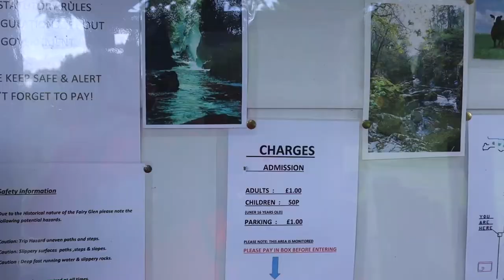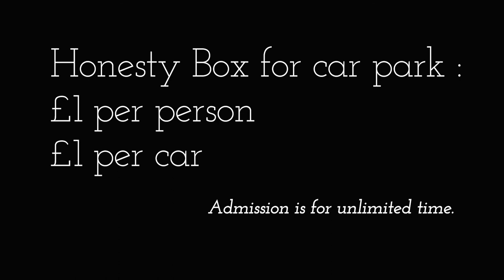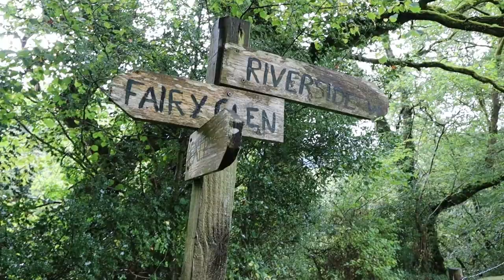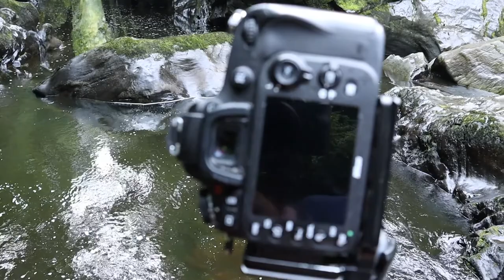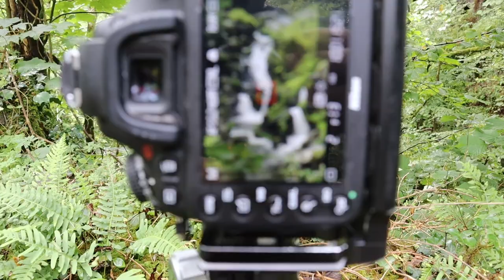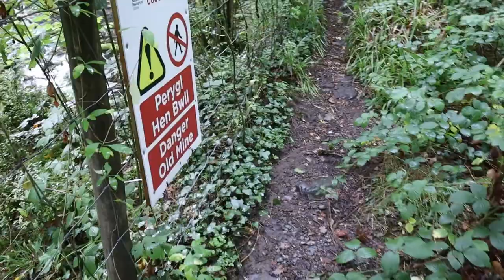Betws y Coed Photo locations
This week we are in Betws y Coed in Snowdonia, North Wales to see 3 of my favourite photo hotspots that I visit everytime I come to these parts.
A rainy start leads to some epic little shots and I encourage you to get out there and create something special also.

Website for print sales and info  Karlphoto365.com